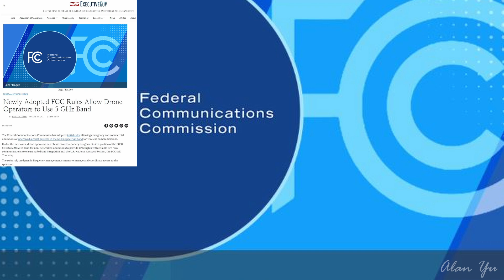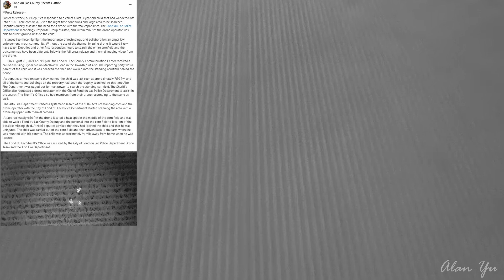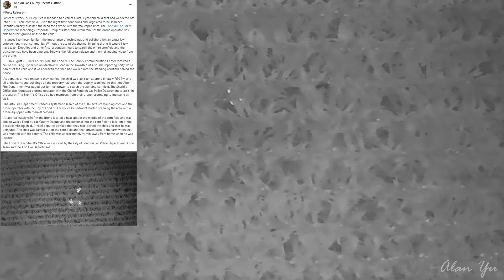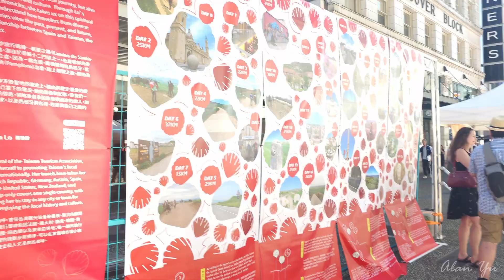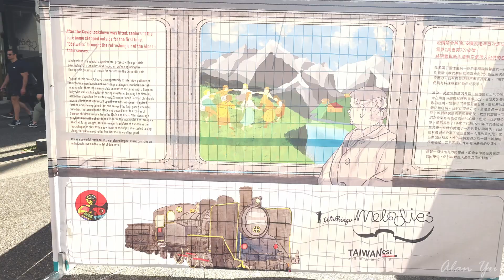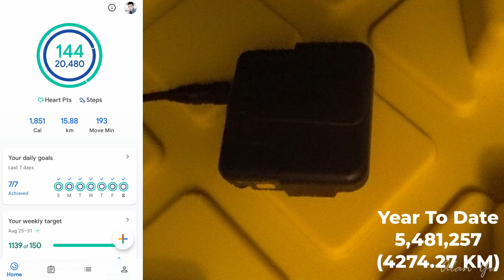Drones Operating In 5GHz Band, Drone Aid Rescues 3 Year Old, Vancouver TaiwanFest Sights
-FCC introducing new rules to enable drone operators to use 5GHz frequency bands for operations.
-Child lost in a corm field is rescued quickly thanks to a thermal drone
-Vancouver Taiwan fest sights
-Thermal video of audio recorder
-Drone video of vehicles and sky

0:00 Intro And Weather
0:12 5GHz Drone
2:28 Lost Child
4:09 Taiwanfest
5:30 Wildlife and Thermal
6:28 Drone Video